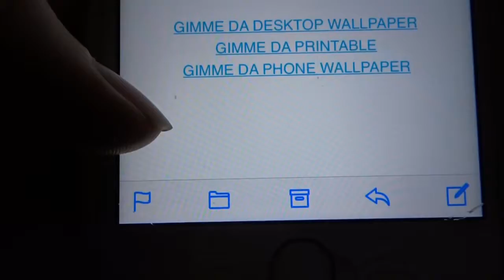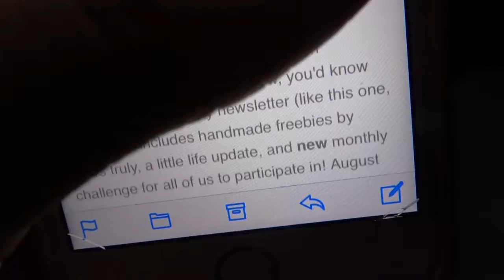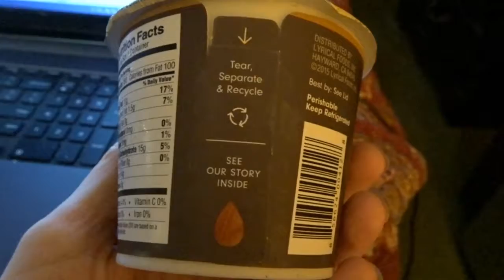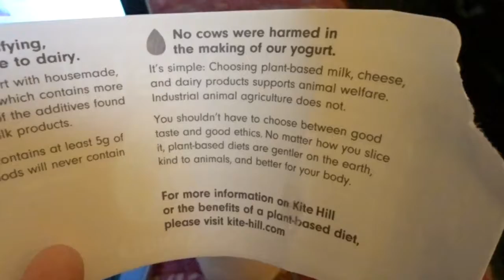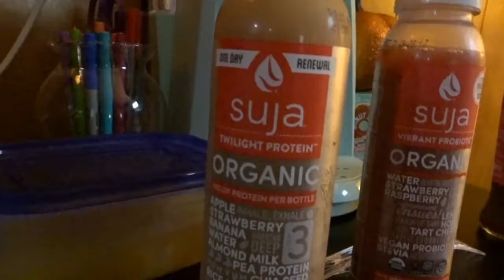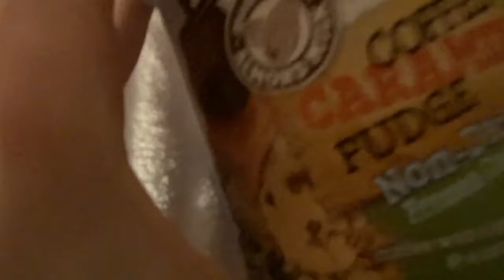TASTING VEGAN FOOD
today's vlog is me trying new vegan food 🤗